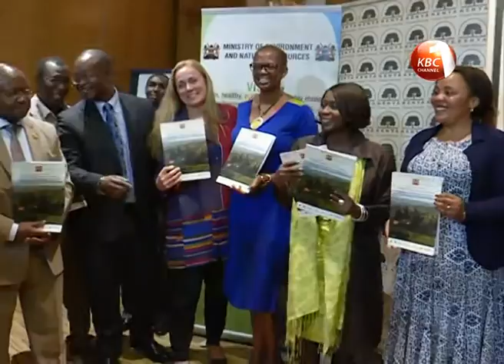Kenya steps up efforts to conserve heavily depleted forests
Kenya has stepped up effort to conserve heavily depleted forests and boost cover from the current seven to ten percent. Environment Cabinet Secretary Judi Wakhungu while launching the forest and landscape restoration program said 5.1 million hectares of deforested and degraded forests and other landscapes has been identified for restoration in the country with the aim of achieving the 10 percent forest cover by 2030.